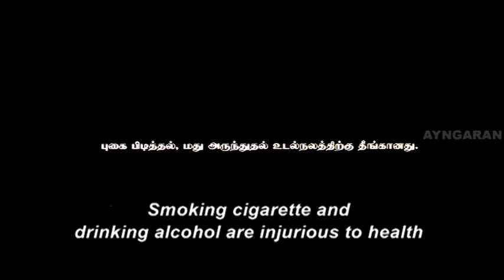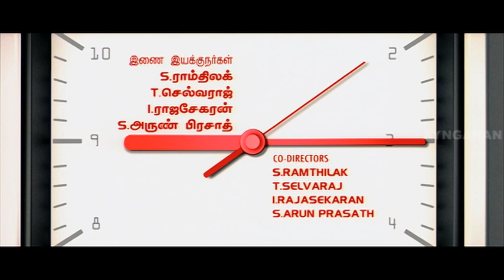இந்த Dealing எனக்கு பிடிச்சிருக்கு | Boss Engira Baskaran Scenes | Title Credits | Arya | Santhanam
Boss Engira Baskaran is a Tamil romantic comedy movie written and directed by M. Rajesh who earlier directed Siva Manasula Sakthi (2009). Boss Engira Baskaran Starring Arya, Nayantara and Santhanam in lead roles, the film is produced by K. S. Sreenivasan and  music scored by Yuvan Shankar Raja, cinematography handled by Sakthi Saravanan. Boss Engira Baskaran revolves around a young happy-go-lucky man, Bhaskaran, who is unemployed and lives an easygoing life, neglecting his career and future. When he meets a young girl, Chandrika, in whom he falls in love, he is bound to change his lifestyle, in order to marry her eventually. The Nanbenda Dialogue turned viral after release.

Produced by Arya, K. S. Sreenivasan

Starring Arya, Nayantara, Santhanam, Jiiva ( guest appearance )

Production
company         Vasan Visual Ventures